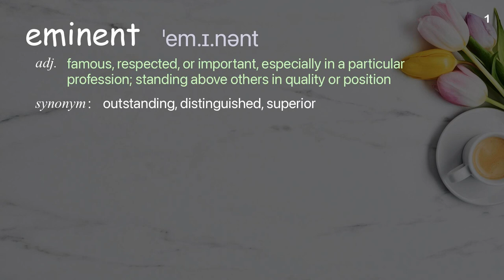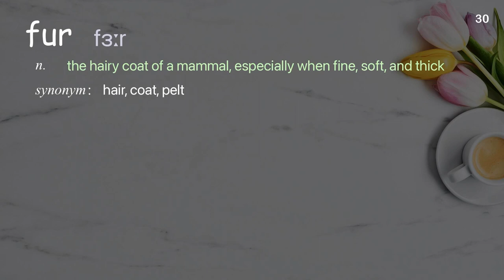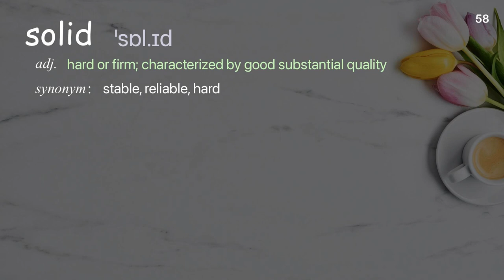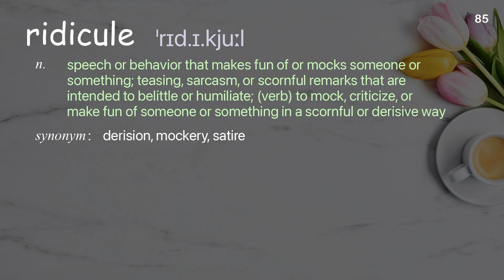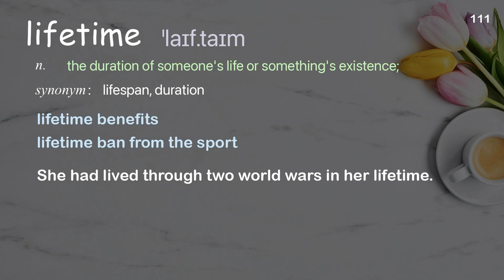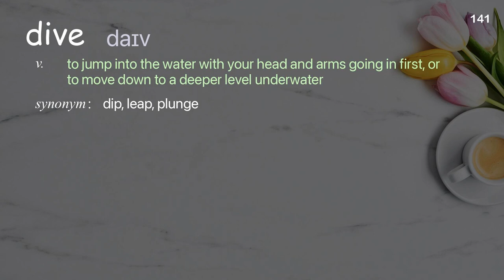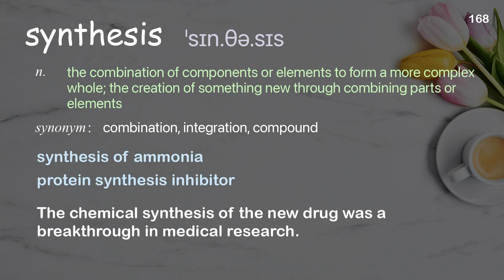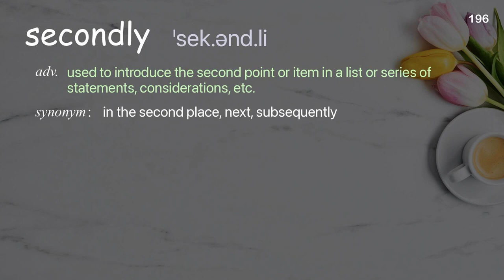196 Academic Words Ref from "Elaine Morgan: I believe we evolved from aquatic apes | TED Talk"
■PLEASE NOTE

■Reference Source
Elaine Morgan: I believe we evolved from aquatic apes | TED Talk